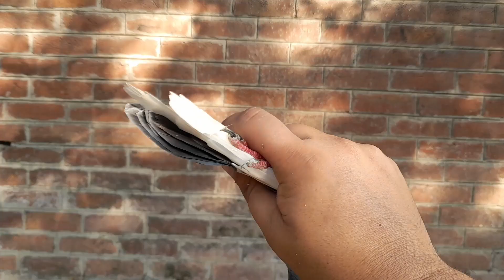Hara Dobaz Kabooter Purchase Kiya | Kala Dobaz Kabutar | Neela Dobaz Kabutar | دوباز کبوتر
Hara Dobaz Kabooter Purchase Kiya | Kale Dobaz Kabootar | Neela Dobaz Kabutar | دوباز کبوتر
hara dobaz kabootar
dobaz kabootar price
kale dobaz kabootar